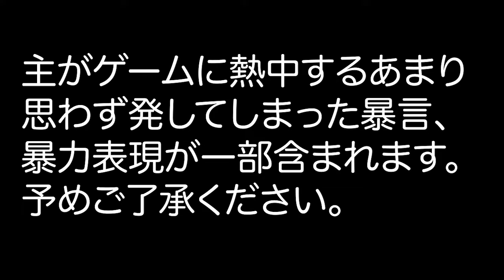【2K21】DAME TIMEってゲームの中でもあるんだなぁ〜